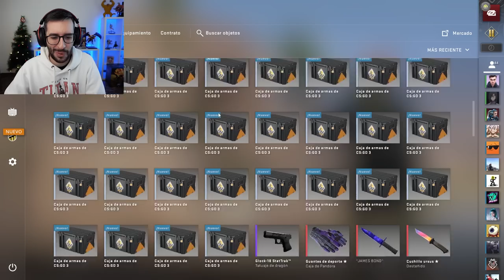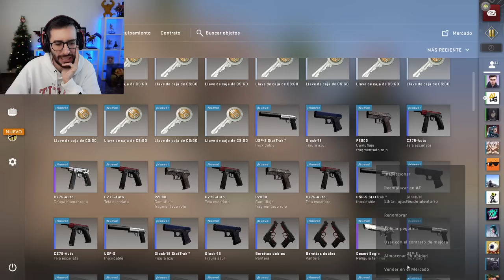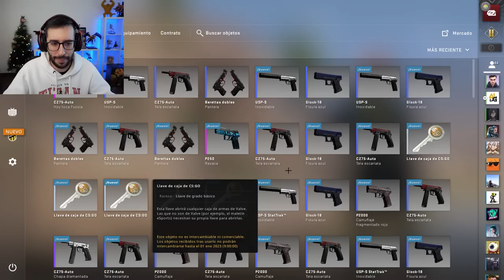ABRIENDO LA ÚNICA CAJA DE SOLO PISTOLAS EN CSGO